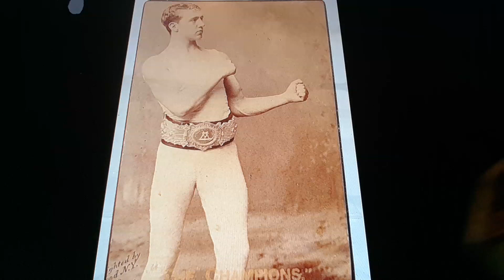Horacio the handsnake - Charley Mitchell (boxer)